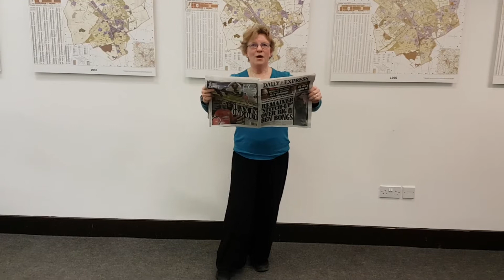The Word On The Street - Maggie Weber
2020-Feb-2020 Maggie Weber performing one of her "greatest hits" at Toastmasters.